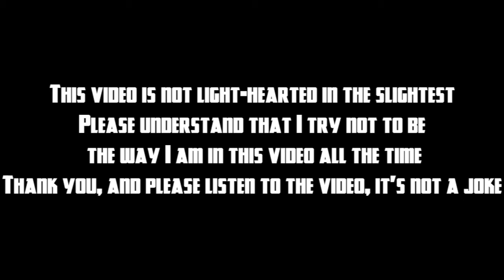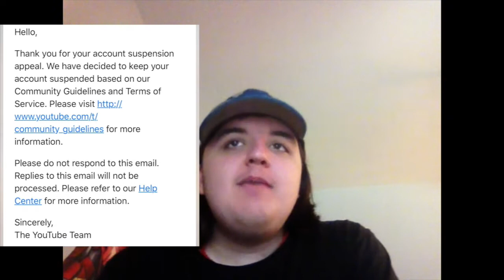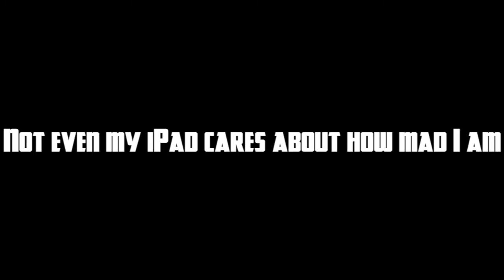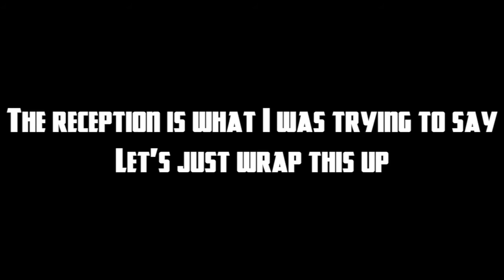The downfall of a great YouTuber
A good person and a good friend of mine is dealing with a major problem, a problem that will change his life. Help him in anyway that you can please. And help me find a way to help him, because this is ridiculous.